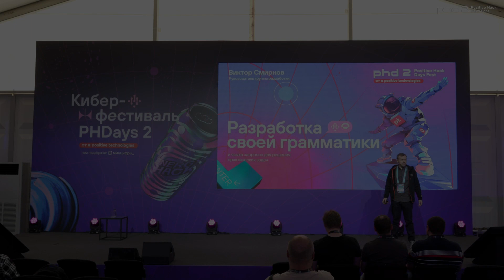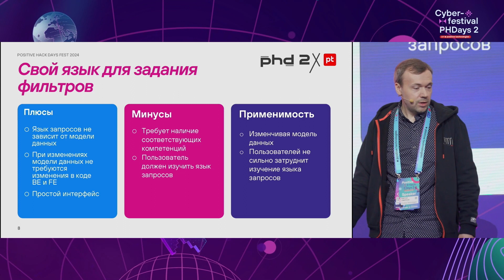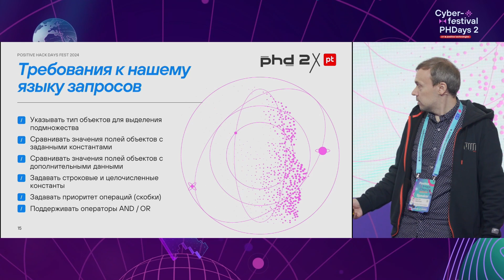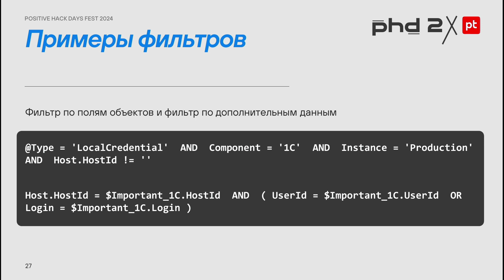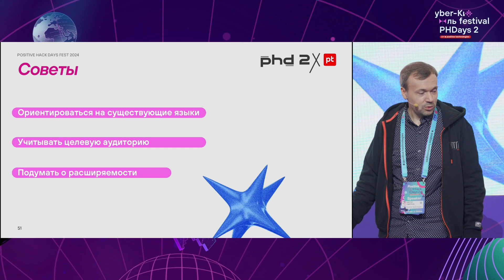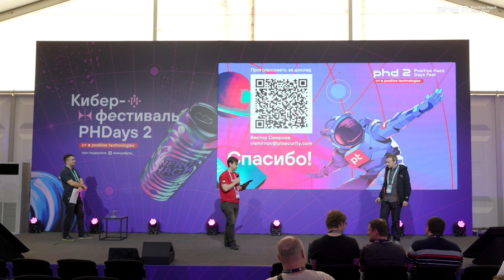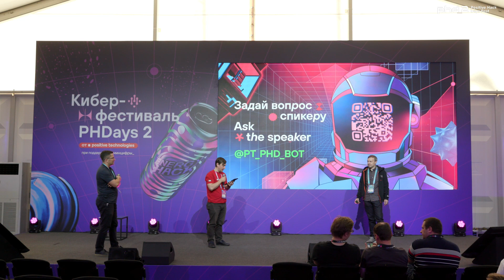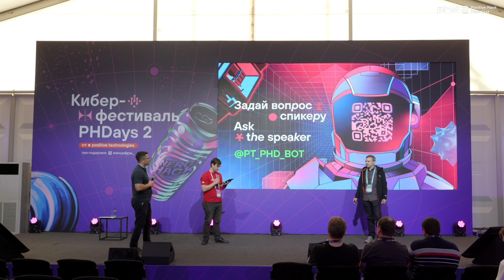Разработка своего языка запросов и грамматики для решения практических задач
В обычных рабочих задачах не так часто возникает необходимость разработки своей грамматики. Но существуют задачи, для решения которых хорошо подходит создание своего языка запросов. В докладе пойдет речь об одной из них: о возможных подходах к решению, деталях реализации и полученных результатах.

Применяемые технологии — . NET и ANTLR для работы с грамматикой. Цель доклада — познакомить слушателей с таким подходом, его плюсами и минусами.

Виктор Смирнов
Positive Technologies